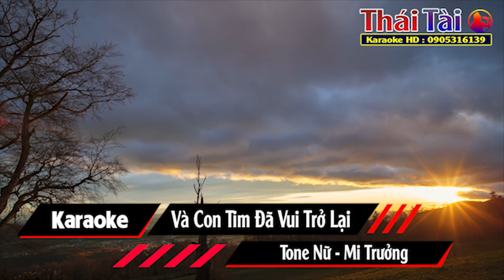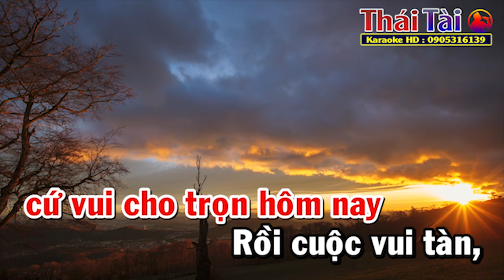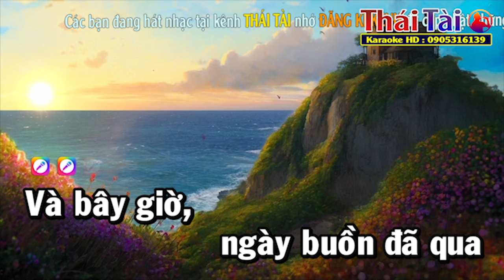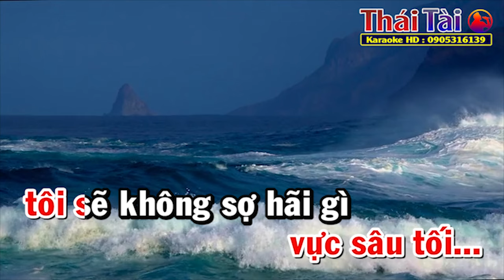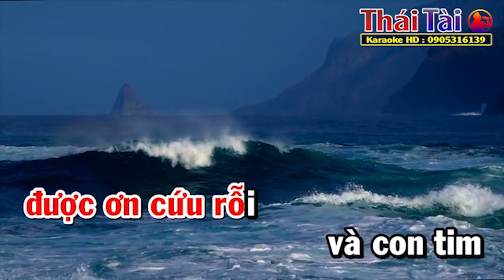Và Con Tim Đã Vui Trở Lại Karaoke Tone Nữ | Thái Tài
►Bài hát : Và Con Tim Đã Vui Trở Lại